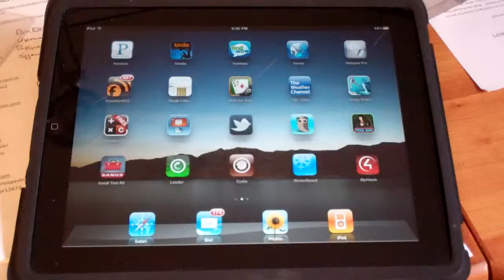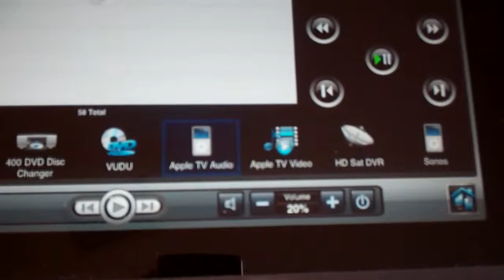Technospeak's Apple TV Integration within the Control4 Control system.